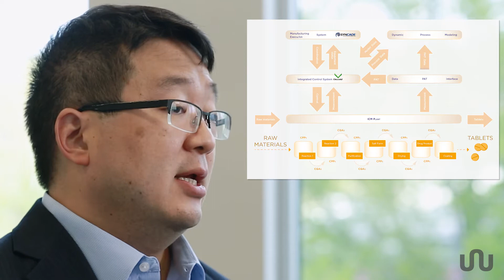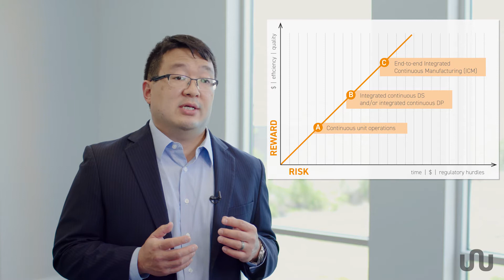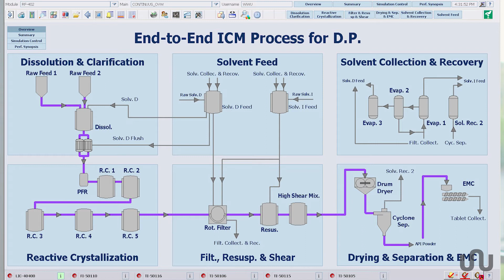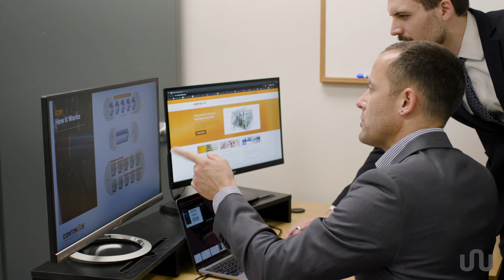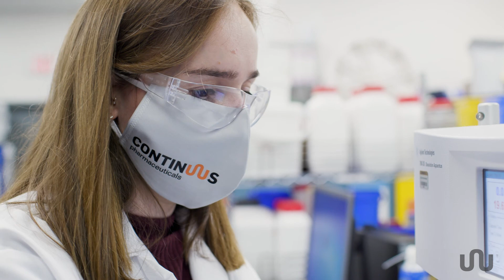CONTINUUS Pharmaceuticals | Integrated Continuous Manufacturing (ICM)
A talk with Salvatore Mascia, Founder & CEO, and Bayan Takizawa, Co-Founder and CBO, to discover the advantages of Continuous Manufacturing production process and the future of CONTINUUS Pharmaceuticals, a spin-out company from a multi-year collaboration between MIT and Novartis on Continuous Manufacturing. CONTINUUS’ mission is to produce high-quality drugs that can be delivered to patients more effectively and at a lower cost through state-of-the-art continuous processes. IMA Active is one of the major stakeholders inside CONTINUUS.